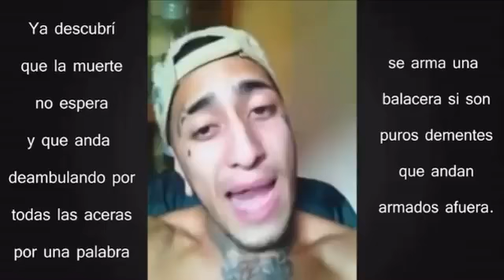Neutro shorty - Regaee music